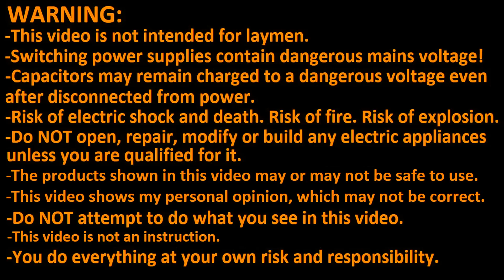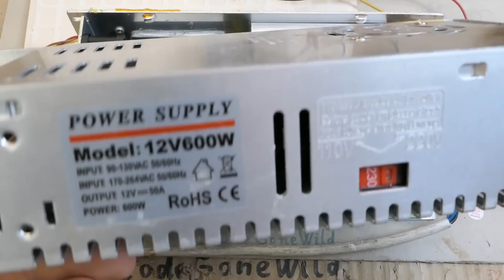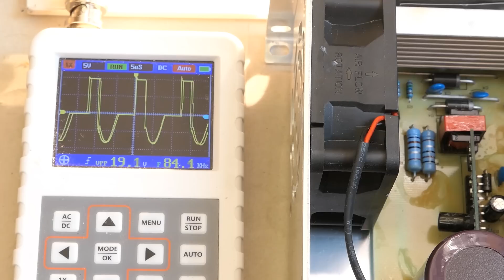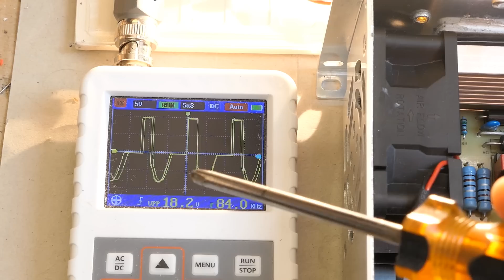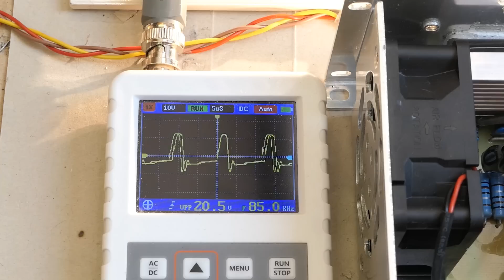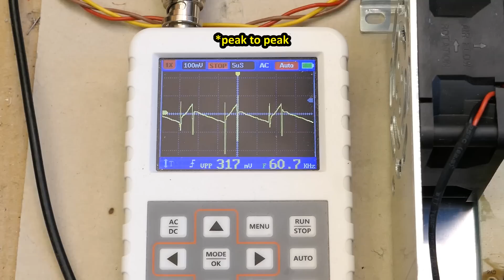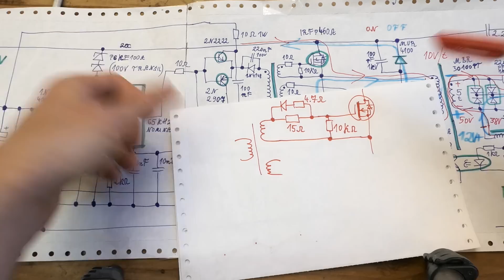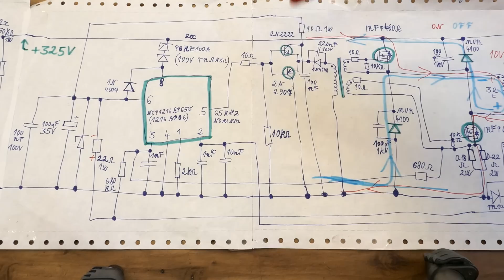24V 1000W power supply - test & measurements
Testing the powerful Chinese 24V 41.7A 1000W switching power supply module from eBay. Can it really supply the rated power without failure? Doing some voltage, current and temperature measurements, showing some oscilloscope waveforms.